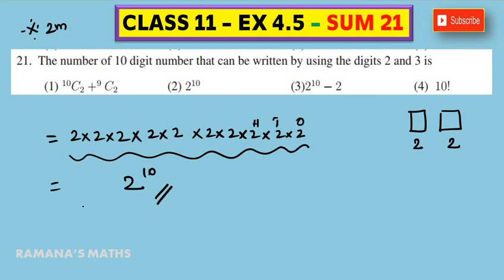CLASS 11 - EX 4.5 - SUM 21